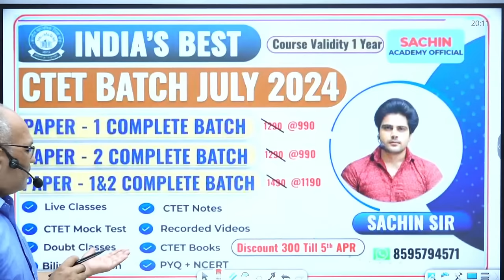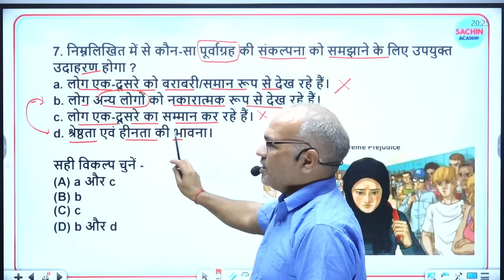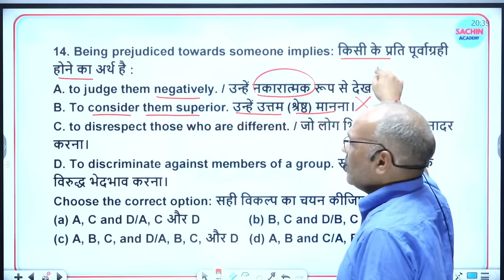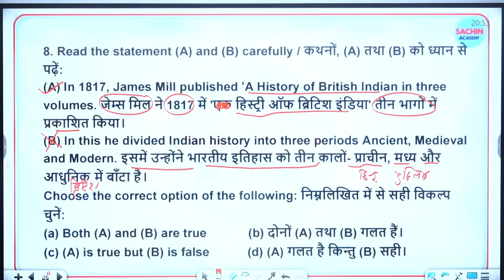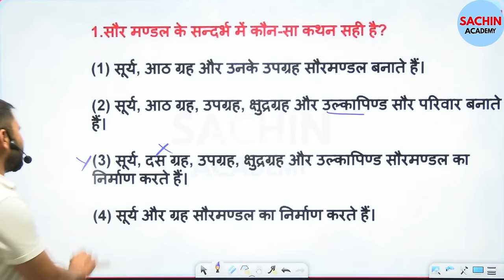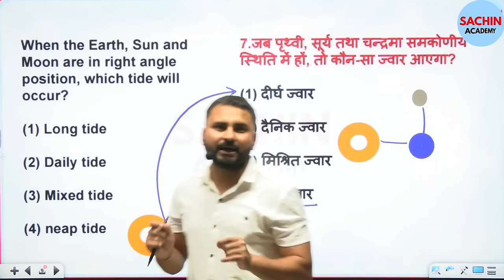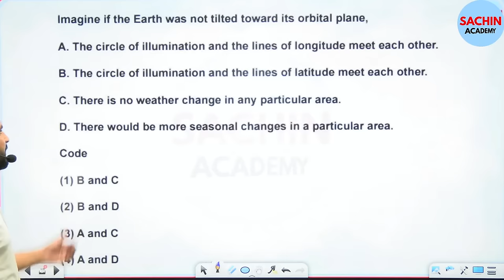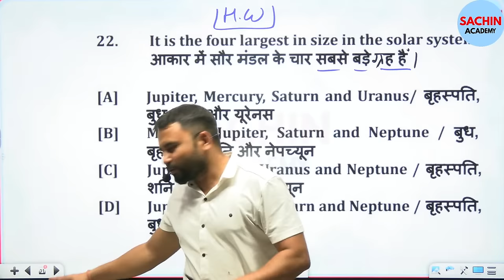CTET July 2024 SOCIAL SCIENCE Class Topic 1 by Sachin Academy live 8pm